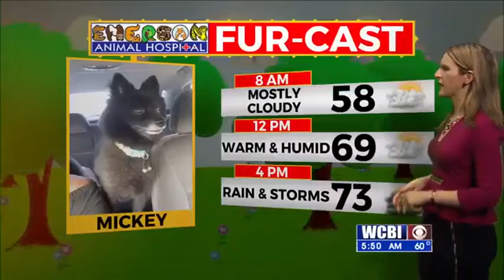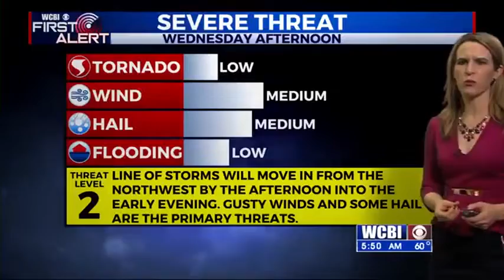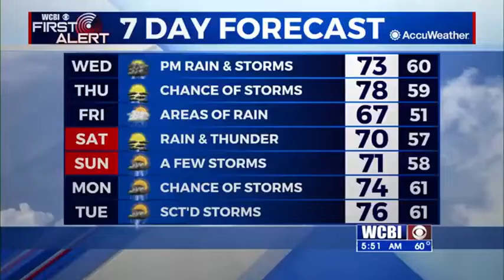Possible Strong Storms for Wednesday